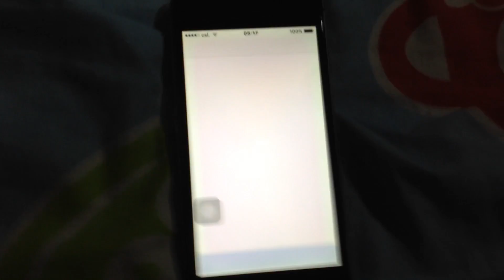觀塘延線參觀